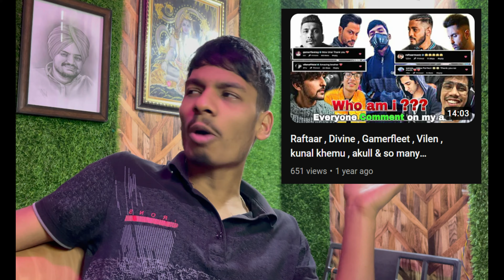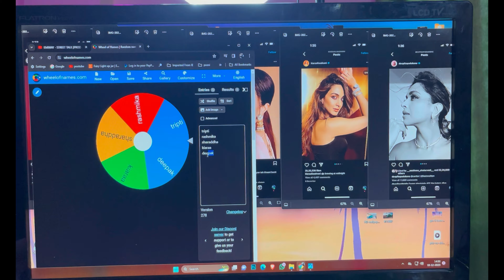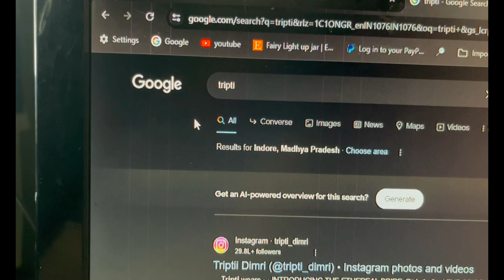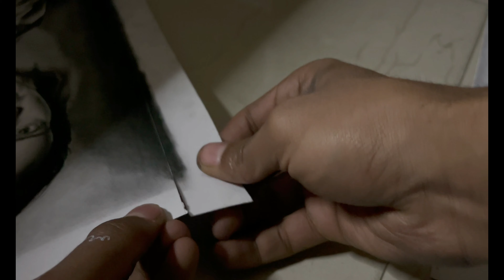HOW TO DRAW YOUR FAVOURITE ACTRESS in Few Hours ❤️ REALISTIC DRAWING VIDEO